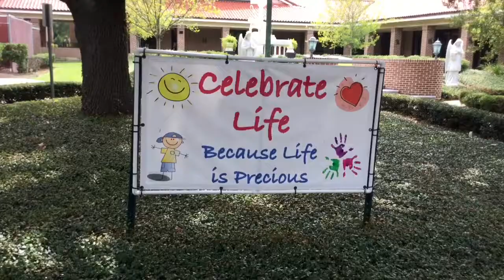St.Anthony Cathedral Basilica